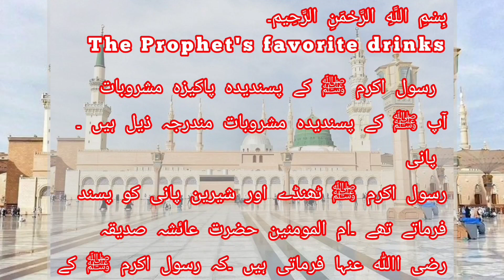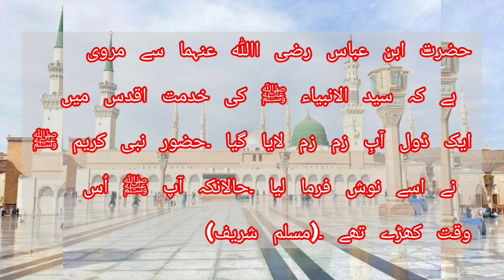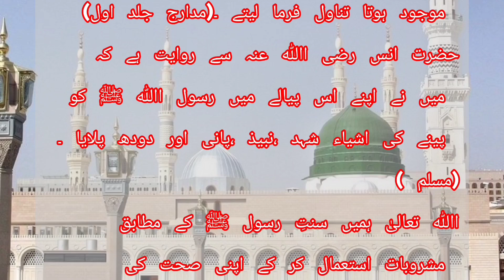The Prophet's favorite drinks | نبی کریمﷺ کے پسندیدہ مشروبات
TheProphet'sfavoritedrinks-نبی کریمﷺ کے پسندیدہ مشروبات